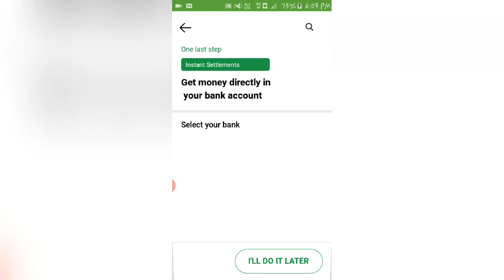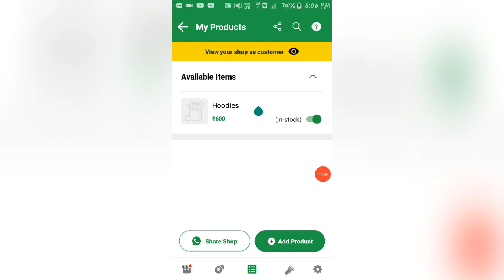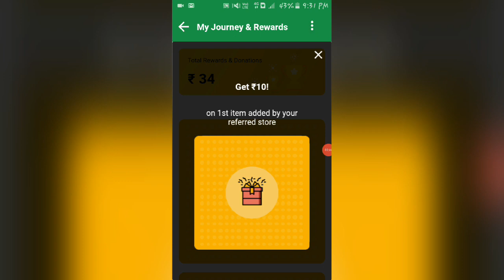Best Paytm Earning App 2020 Hindi | Free Paytm Cash Instant Payment | Instant withdrawl in bank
Want to knowBest Paytm Earning App 2020 Hindi | Free Paytm Cash Instant Payment | Instant withdrawl in bank . want to know how to earn instant cash direct into your bank account then watch the video till the end and join our telegram channel for the latest app and dream11 quiz and website

Best Earning apps to earn money online during lockdown days . You can do self earning as well as refer earning . Redeem Your winnings into your paytm wallet as well as bank account.

Mh technical is a channel which provide information about earning money online and best way to earn money online and also tech information

Ignor👇👇

play game and earn free paytm cash at home
earn money while lockdown
free paytm cash
game khelo paise kamo
pool khelo paise kamo
free money earn karo
ghar par paise kaise kamaye
earn free unlimited money at home
earn money while playing games